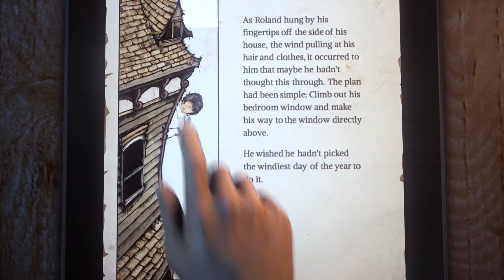Loose Strands App Trailer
I was asked by Darned Socks Productions to make the official trailer for their newly released interactive novel app; Loose Strands

I was given the raw text and picture pages, along with 2D animations and then tasked with creating a fully 3D environment in which to display those assets and demonstrate the functionality of the app.

The entire scene was created inside After Effects using Element 3D, except for the hand which was animated/rendered using Valve's Source Filmmaker and then composited in.

Written by Markian Moyes
Ilustrated by Jeff Frizzel
2D Animation by Zak Tatham, Dani Alon, Jeff Frizzell
Voice over by Brendan Hurlbert
Source Filmmaker hand animation by Russell Kawsar